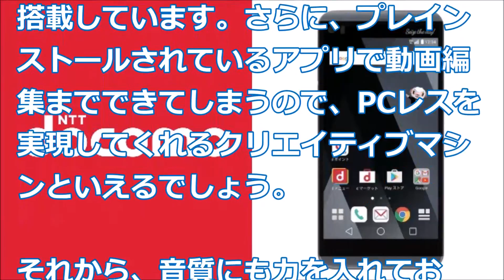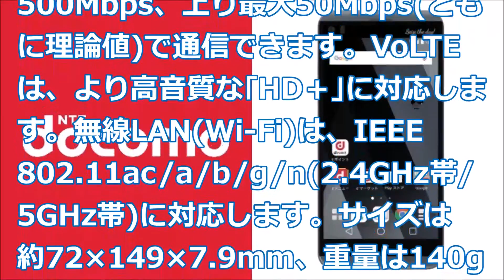発表NTTドコモ冬モデル｢V20 PRO L 01｣m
NTTドコモが19日に、2017年2月に発売予定のAndroidスマートフォン｢V20 PRO/L-01J｣を発表しました。

画像は、｢ASCII.jp｣と｢iPhone Mania｣から引用しました。